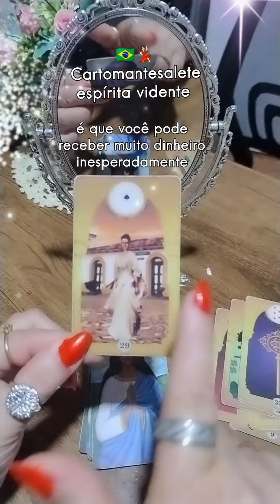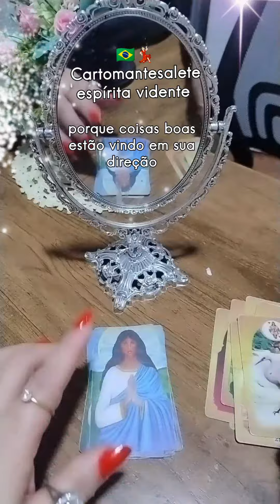cuidado este sábado dia 30 de Março você vai receber duas notícias muito boa digite Amém eu aceito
🇧🇷📞 o atendimento e agendamento de consulta com a cartomante Salete espírita vidente atende com as suas leituras de cartas espirituais a distância online o atendimento é somente pelo número do whats
saiba o que você tanto deseja saber em seu casamento em seu noivado seu emprego as pessoas inimigas problemas dentro da sua casa com seus filhos o financeiro está no vermelho tendo discussões entre família discórdia por causa de dívida o que você está esperando para resolver esse problema na limpeza espiritual em seu caminho